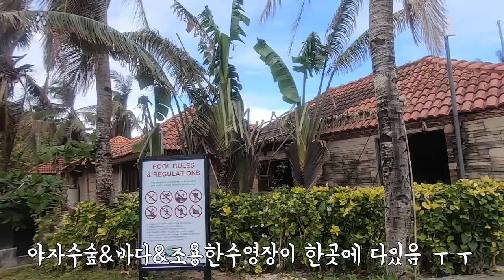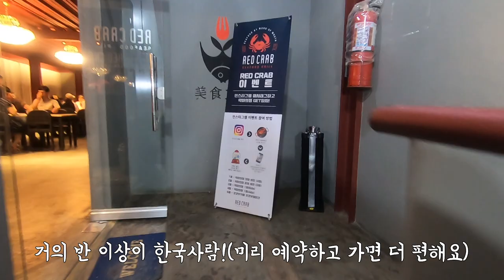[VLOG] 보라카이 9박10일 자유여행 2탄 / 맛집, 선셋세일링, 흥정꿀팁, 페어웨이리조트, 화이트비치 ,수영장, 모든꿀팁/ 보라카이 정복하기 | HEROCKETDAN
이번에 오랜만에 푹 쉬다 온 여행 보라카이!
그곳에서 저희가 알아낸 맛집 정보들과 꿀팁들이 한눈에 있어요!
1편과는 또 다른 많은 정보들!
부족함없이 놀고왔던 저희의 브이로그 ! 꼭 봐주시고
앞으로 올라올 편의 브이로그도 기대 많이해주세요!

감사합니다.